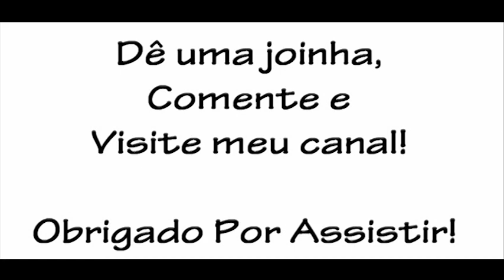uh pula aê, deixa o caldeirão ferver, torcida do Vasco em São Januário